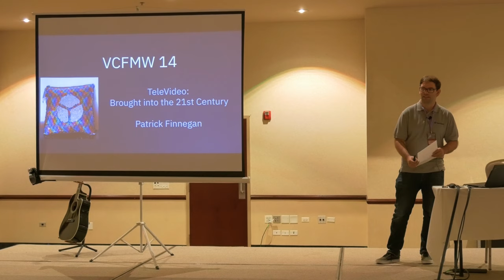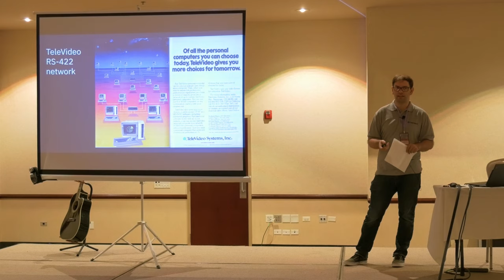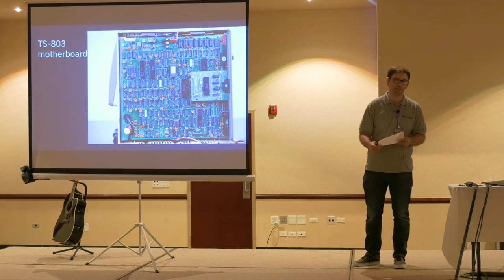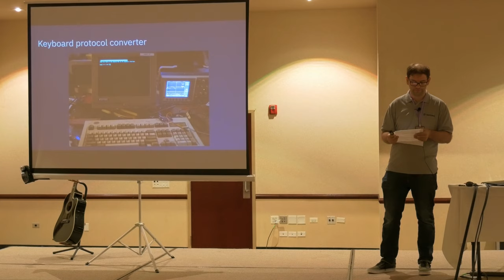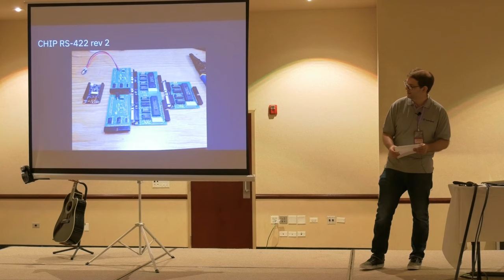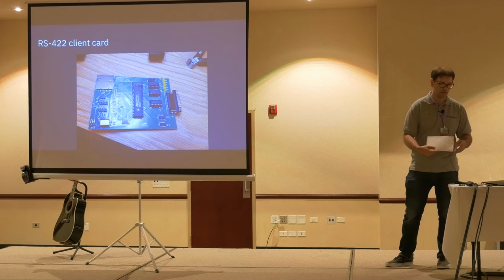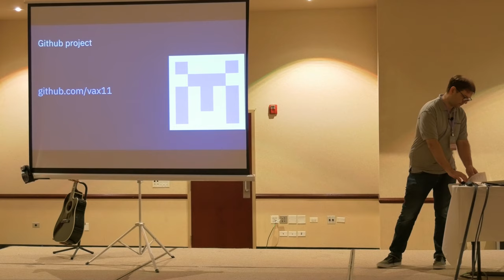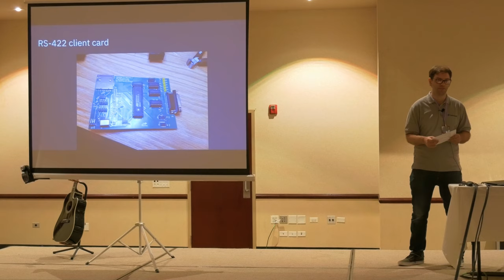TeleVideo: Systems no one cares about, brought into the 21st century | VCFMW 2019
TeleVideo arrived at the end of the CP/M era, selling computers that ended up in thankless back-office roles at small businesses, medical, and law offices. They marketed themselves as just inexpensive but had several interesting technologies in affordable computers in the 1980s.  In this VCFMW 2019 presentation, Pat Finnegan talks about uncovering the technology, reverse engineering them, and building modern hardware and software to interface with the systems including graphical internet access.